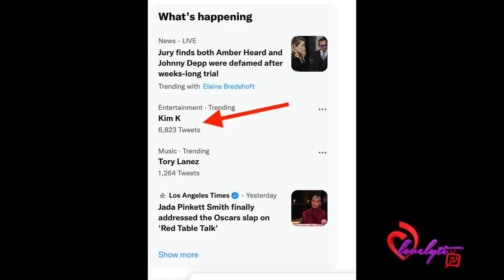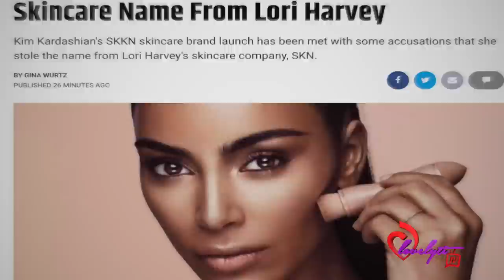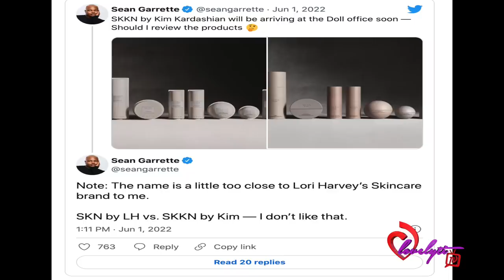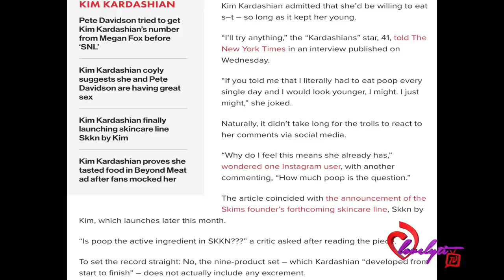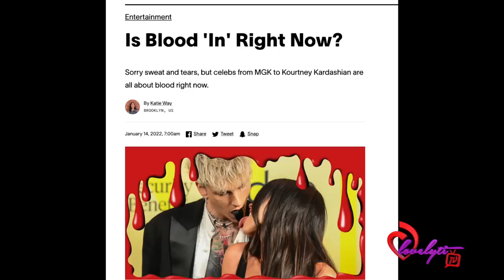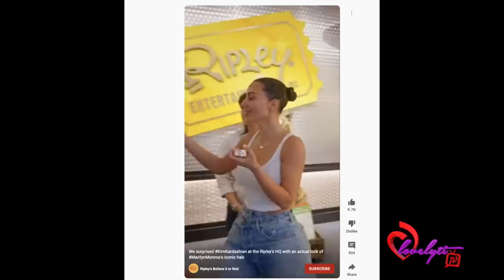Kim Accused Of Stealing Skincare Name From Lori Harvey+ Kim & Kourtney Brag about body fluids